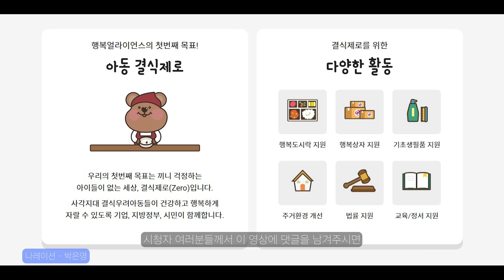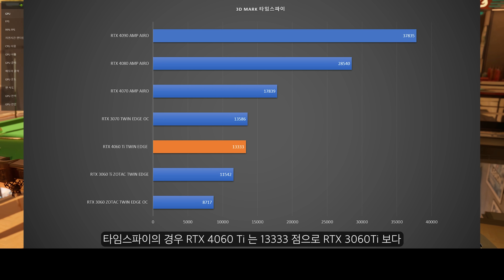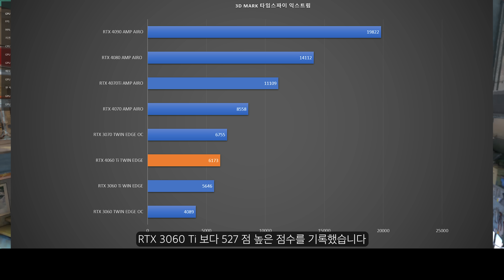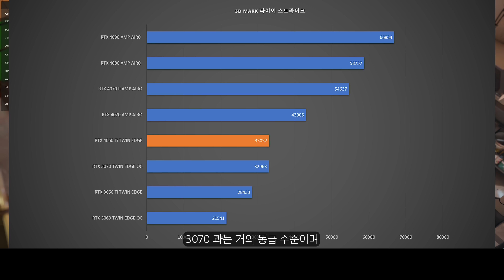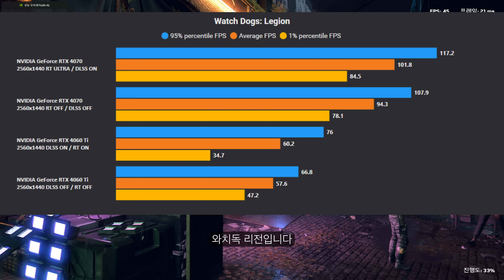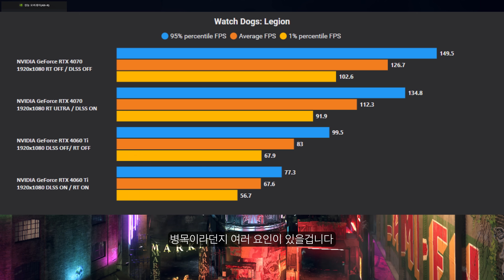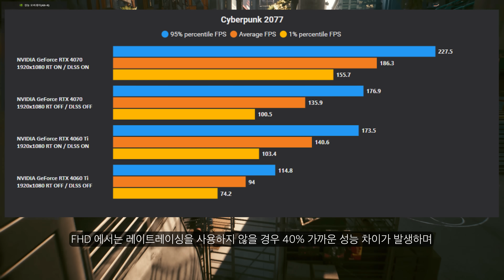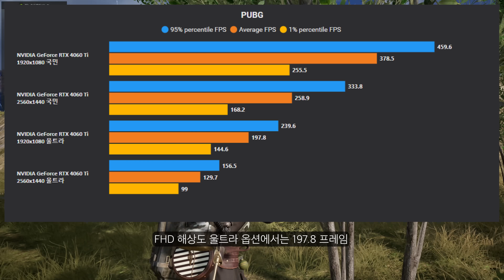가격때문에 애매해진 포지션... / 조텍 RTX 4060Ti TWIN EDGE 리뷰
엔비디아의 RTX 4060Ti 가 출시되었습니다. 과연 어떨까요?
본 영상은 조텍으로 부터 소정의 제작비를 받고 제품을 대여받아 제작된 영상입니다.

⏱타임라인⏱️
0:00 인트로
0:39 언박싱
1:05 외형
1:51 3D 마크 벤치 결과
4:35 게임테스트
8:19 발열 및 소음
9:20 내용정리

CPU : i9-12900K
M/B : ASUS Z690 MAXIMUS HERO
RAM : ADATA DDR5 6400MHz - 32GB
VGA : RTX 3090Ti
SSD : CORSAIR MP600 PRO 2TB
PSU : SEASONIC PRIME 1000W
COOLER : CORSAIR H170i ELITE LCD Display Liquid CPU COOLER

CPU : i9-11900K
M/B : ASUS Z590 APEX
RAM : Gskill Royal 4400MHz - 16GB
VGA : RTX 3090
SSD : SS 980 PRO 1TB / SS 970 EVO PLUS 2TB
PSU : SUPERFLOWER 850W
COOLER : ASUS ROG STRIX LC 360 RGB

CPU : 5800X
M/B : ASUS  CROSSHAIR VIII
RAM : Gskill Royal 3600MHz - 16GB
VGA : RTX 3080

CPU : 10980XE
M/B : Asus x299
RAM : Corsair Vengeance (3200MHZ CL16) 128GB
VGA : RTX 3090Ti
SSD : 970 EVO PLUS 2TB x 2EA + 16TB SSD
PSU : Seasonic 1000W
COOLER : COOLER MASTER ML 360R

CPU : i9-10900K
M/B : ASUS Z490 MAXIMUS HERO
RAM : Corsair dominator (3200Mhz CL16 32GB)
VGA : RTX 2080Ti
C/B : AverMedia 4K live
C/B : AverMedia Mini
C/B : Cam link
SSD : 960 EVO Nvme M.2 SSD 1TB x 2EA
PSU : Seasonic 1300 W
Cooler : CORSAIR 240 AIO

- 모니터 -
LG 27GN950  (벤치 게이밍 메인)